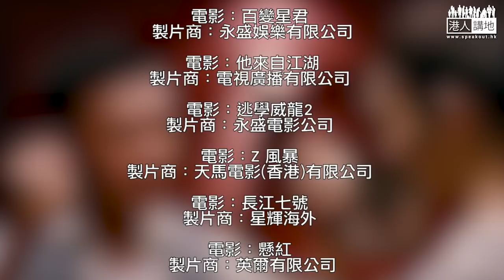【短片】【笑聞一分鐘】民主黨超複雜民調 睇完唔明問乜Q？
//留定唔留，根本係YES OR NO咁簡單，民主黨做咩要「度身訂造」民調，令到件事要幾複雜得幾複雜呢？係咪方便你哋搬龍門，然後「大條道理」留番喺立法會逗多一年400萬薪津？//